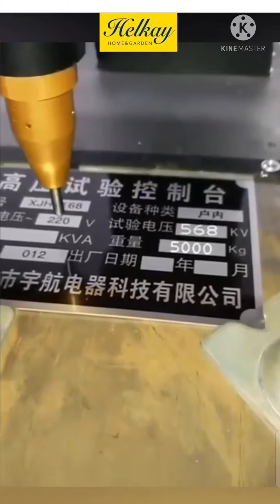78Incredible Amazing Exciting Satisfying Video That Relaxes Your Nerves & Calm You Down | Oddly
78Incredible Amazing Exciting Satisfying Video That Relaxes Your Nerves & Calm You Down | Oddly

likes